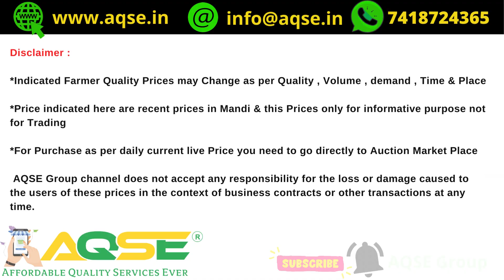கருப்பு கவுனி நெல் | ஏ எஸ் டி 16 நெல் | கோ 51 நெல் | மிளகாய் வற்றல் | விவசாய பொருட்கள் விற்பனை விலை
மதுரை மாவட்டம் திருமங்கலம் ஒழுங்குமுறை விற்பனை கூடத்தில் இன்று நடந்த ஏலம்
Tirumangalam Regulated Market Madurai District

திருமங்கலம் ஒழுங்குமுறை விற்பனை கூடத்தில் கருப்பு கவுனி நெல் ஏலம்
திருமங்கலம் ஒழுங்குமுறை விற்பனை கூடத்தில் ஏ எஸ் டி 16 நெல் ஏலம்
திருமங்கலம் ஒழுங்குமுறை விற்பனை கூடத்தில் கோ 51 நெல் ஏலம்
திருமங்கலம் ஒழுங்குமுறை விற்பனை கூடத்தில் மிளகாய் வற்றல் ஏலம்

விவசாய செய்திகள்@AQSEGroup